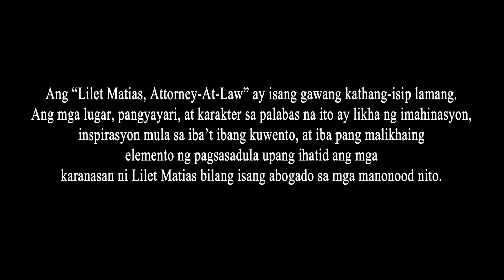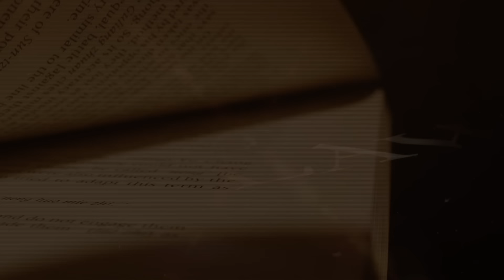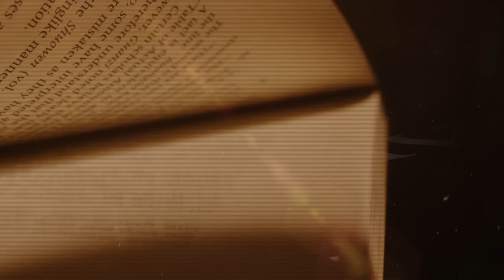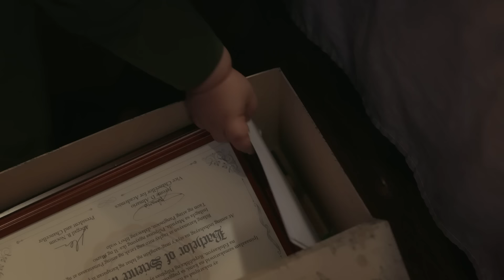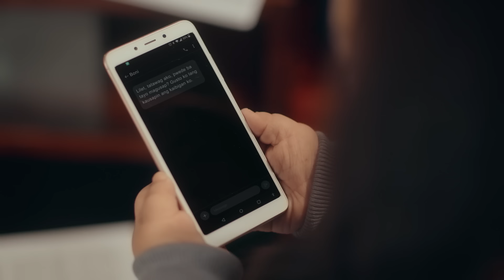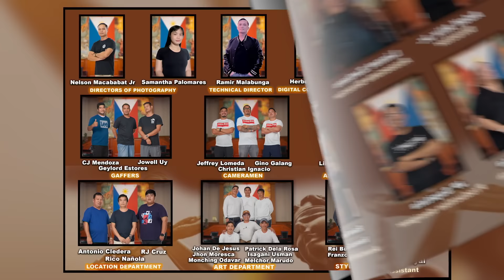Lilet Matias, Attorney-At-Law: Ang HATOL sa child custody case! (Full Episode 30) April 16, 2024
Aired (April 16, 2024): Judge Liberty Villaroman (Gina Alajar), the one in charge of Atty. Matias’ (Jo Berry) and Atty. Simmons’ (Analyn Barro) child custody case, finally gives her ruling.